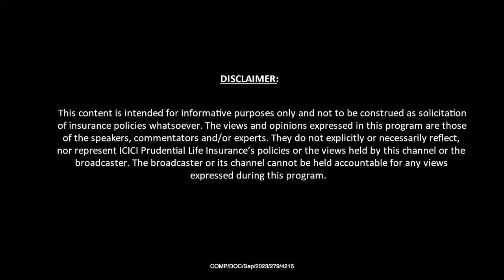Life Influencers Season 4 Episode 5 - S. Kamalalingam | ICICI Pru Life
From beginning her career journey as a school teacher to joining Life Insurance at the age of 53!
Watch how passion & sheer dedication have made her emerge as one of India’s top Life Insurance Advisors in the Industry.

Tune in to watch the life-changing story of our Titanium Eternal Advisor, S. Kamalalingam!
What is covered in this video?
2:50 Welcoming S. Kamalalingam
4:25 Values that helped her excel
9:43 Her life goals & aspirations
11:07 Meet her family!